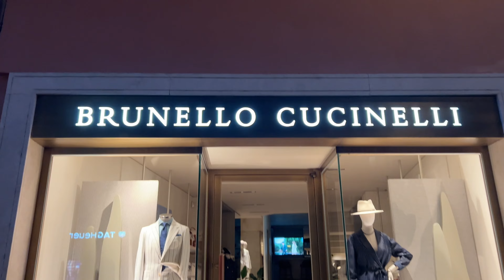РИМСКИЕ ВИТРИНЫ И НАСТРОЕНИЕ РИМСКАЯ АТМОСФЕРА / ВСЕМ РИМА